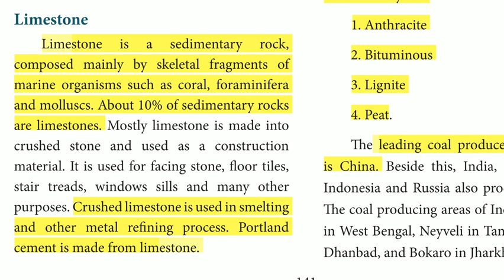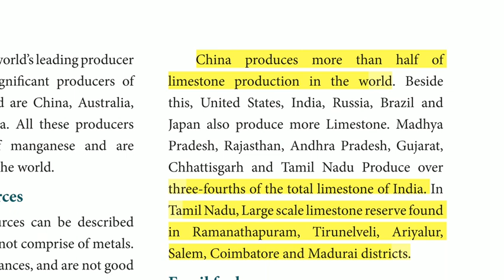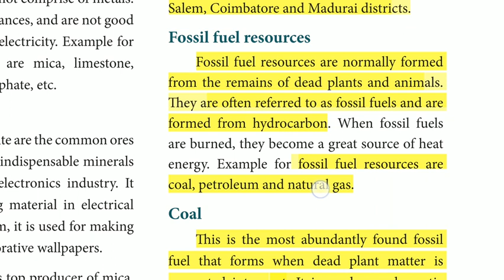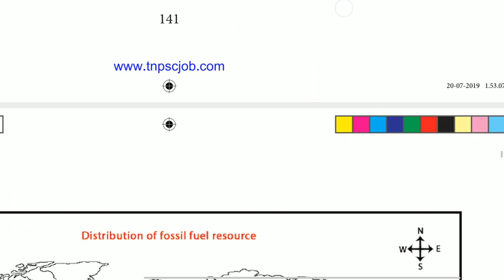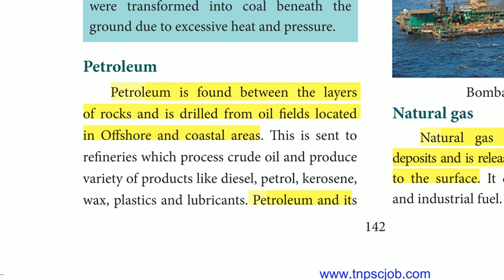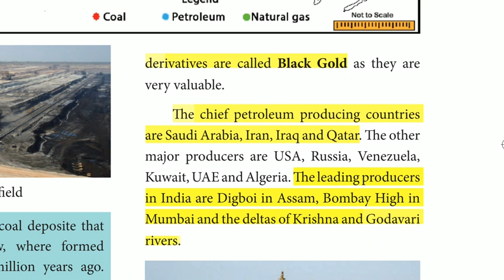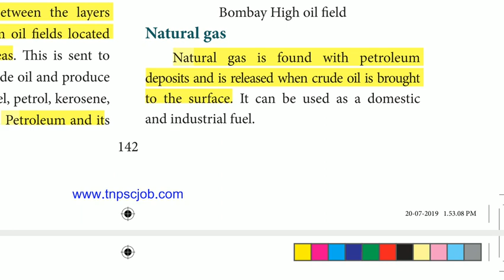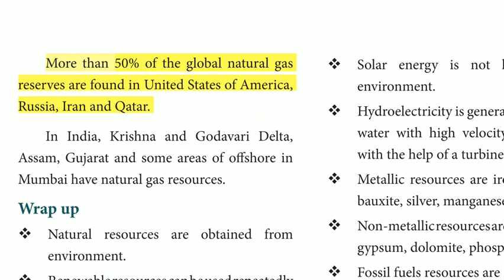7 th Newbook Geography TERM 2 " Resources " PART 2 Important Points